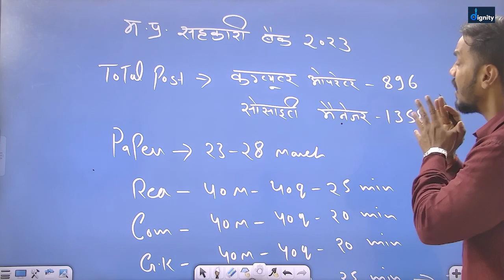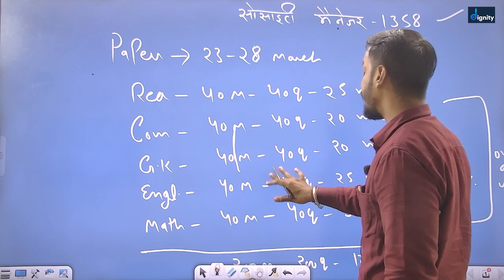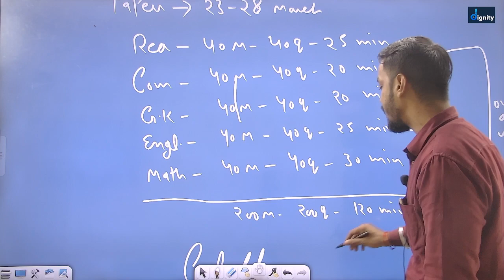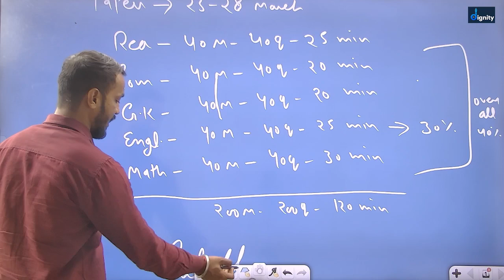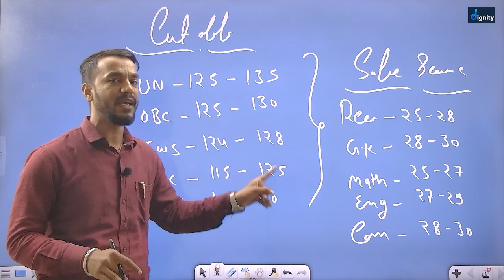MP State Cooperative Bank 2023 | CUT OFF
प्रिय विद्यार्थियों,
🔴 Live Sessions
✅ UPDATED CONTENT
Join Our Telegram Channel "The DigniTy School":-
☞ Test-
☞ PDF's-